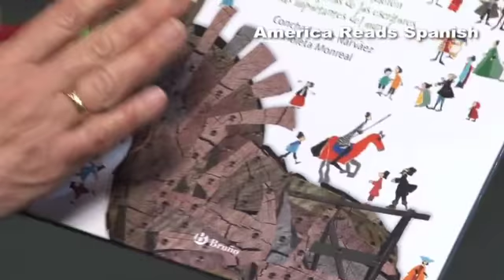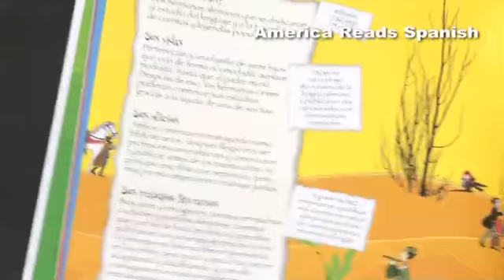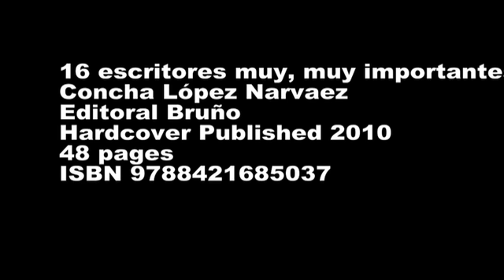16 escritores muy, muy importantes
Concha López Narvaez
Editoral Bruño
Hardcover Published 2010
48 pages
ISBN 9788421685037